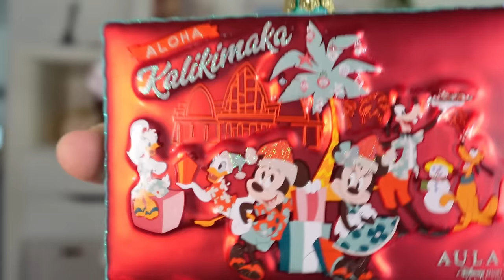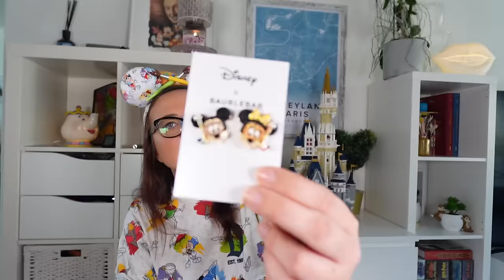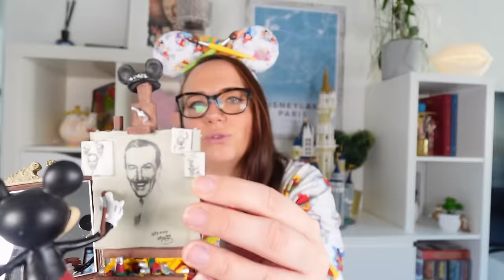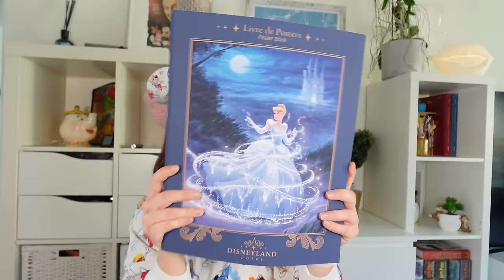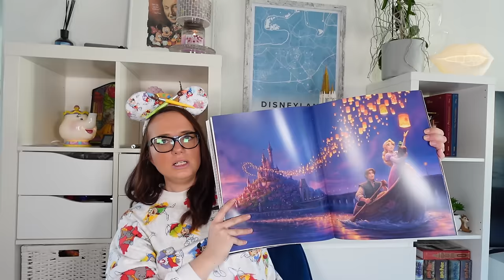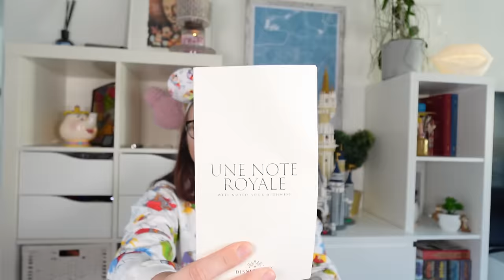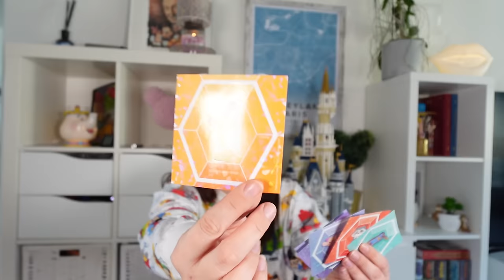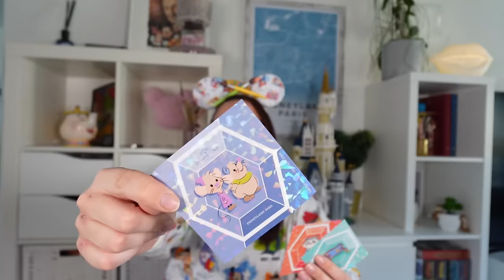🛍️Disney Haul Januar 2024 - VIELE neue Ohren & Figuren! Aulani, Asien & Amerika + Gratis Hotelmerch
ich war wieder fleißig am shoppen und zeige euch was ich im Januar 2024 alles gekauft habe.